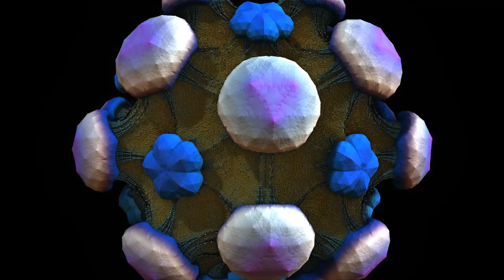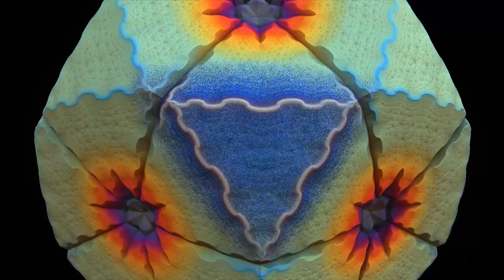3D Fraktal - Video (446)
Kommerzielle Nutzung sowie Weiterverbreitung ausschließlich nach schriftlicher Genehmigung.